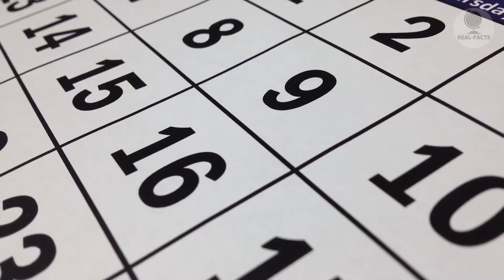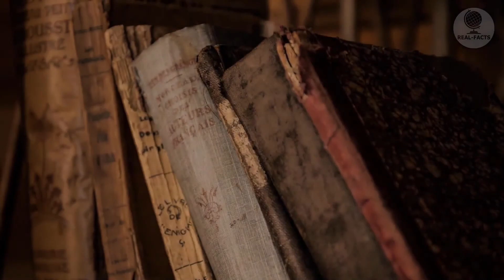This Family Rescued a Wounded Fox, It returned The Favor in an UNIMAGINABLE Way